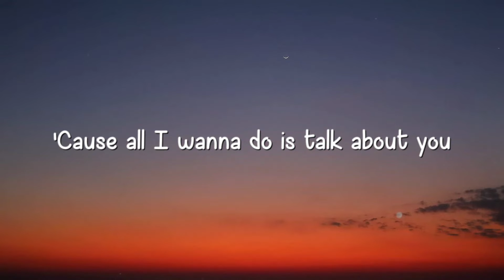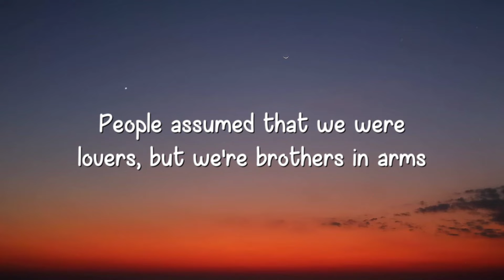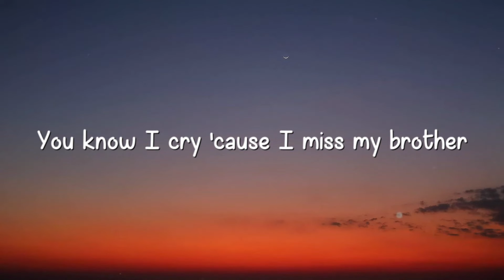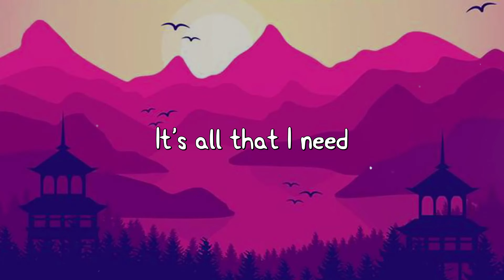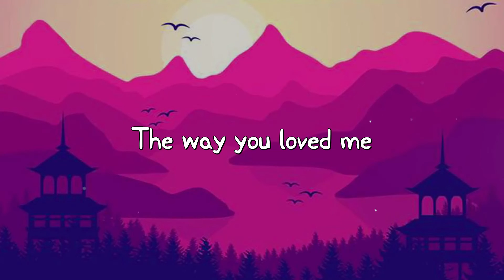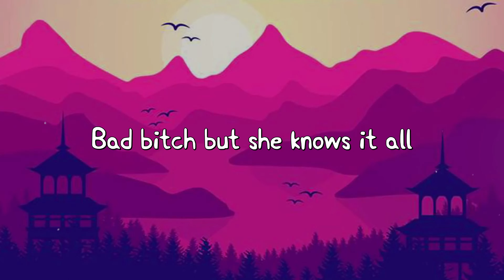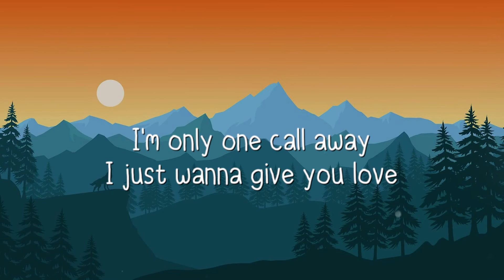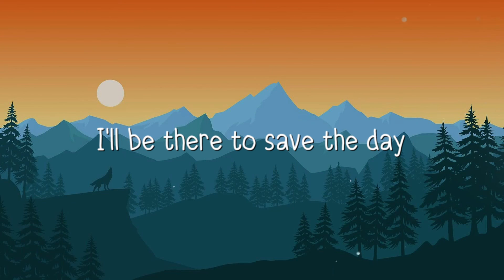F64 - Ed Sheeran -Lyrics-exploring- 🥤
F64 - Ed Sheeran -Lyrics-exploring- 🥤  F64 - Ed Sheeran -Lyrics-exploring- 🥤